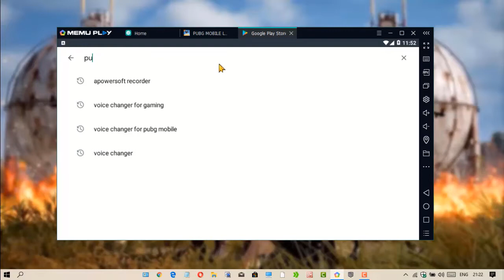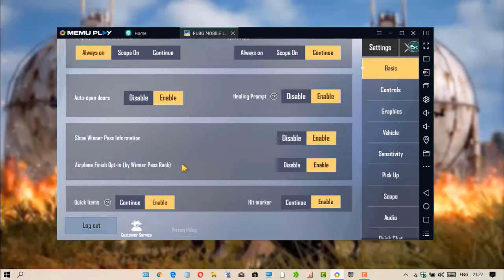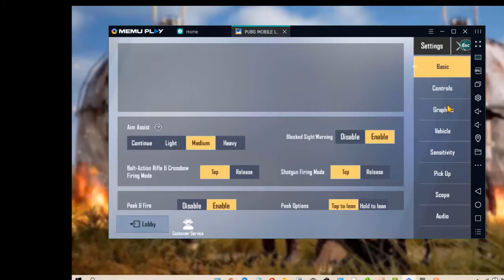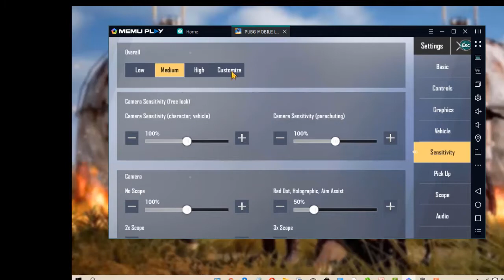PUBG MOBILE LITE Full Set Up In Computer | With Key Mapping | HINDI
Hi guys I am Sahil And Guys In This Video I will be going to show you that how can you install PUBG   MOBILE LITE IN PC with Key mapping . If You want to play pubg mobile in pc then you need to know how can you install pubg mobile  lite in your computer .
Play Pubg Mobile Lite In Pc With Correct Key Mapping . Enjoy And Play Pubg Mobile Lite in Your Computer . Best Way to play pubg mobile lite in laptop or pc with key binding .
Tags,
How can i play pubg mobile lite in pc,
How  To Play Pubg MObile Lite In Pc,
Play Pubg Mobile LIte In Computer ,
Play PUBG mobile lite in pc with key bindings,
Play Pubg Mobile Lite IN Pc With Key Mapping,
PLAYING PUBG MOBILE LITE IN PC,
PLAYING PUBG MOBILE LITE IN PC WITH KEY MAPPINGS,